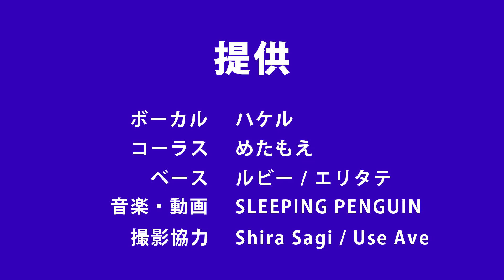【FF14】Metal - Brute Justice Mode - THE PRIMALS ver をノリで耳コピしてみた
Final Fantasy XIV『 Metal - Brute Justice Mode - (THE PRIMALS ) 』COVER
Alexander Theme : Burden of the Son / Brute Justice bgm

Sleeping Penguin です。
RISE と LOCUS をやったので次は METAL です！
今回も THE PRIMALS ver のカバーとなります。

ベース演奏にルビー/エリタテさん、ボーカル・コーラスにハケルさんとめたもえさんが参戦！皆さんのおかげでかなり原曲に近い表現ができました！
動画は90年代戦隊モノのパロディを意識しました。

■ゲスト
VOCAL：ハケル（ @hakeru_FF14 ）
CHORUS：めたもえ（ @MetamoeTube ）
BASS：ルビー／エリタテ（ @eritatesennshi ）

■撮影協力
Shira Sagi（@shirasagi_ship3
Use Ave

■機材
Cubase 9.5
NI KOMPLETE 12 ULTIMATE
BFD2
MODO DRUM
Trilian
MODO BASS
Omnisphere
Stylus
OZONE8
NEUTRON elements
TOKAI TALBO Platinum Blue Wilkinson Limited Upgrade（マイギター）
YAMAHA SBV550（ルビー/エリタテさん機材）
 ...etc